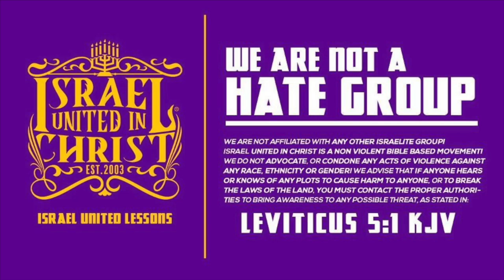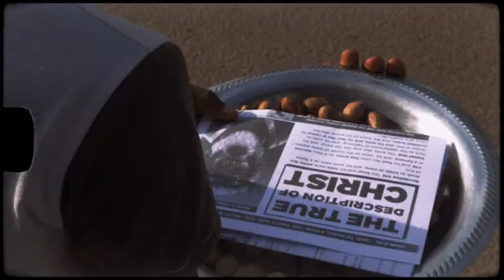The Israelites: You Are Running Out of Time